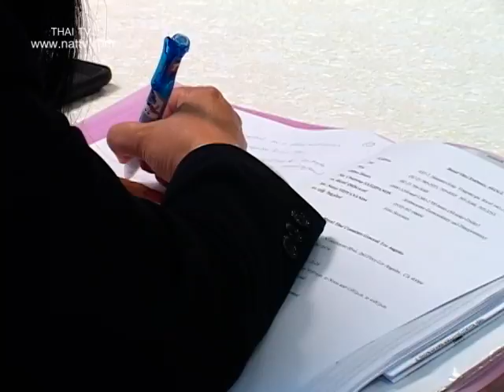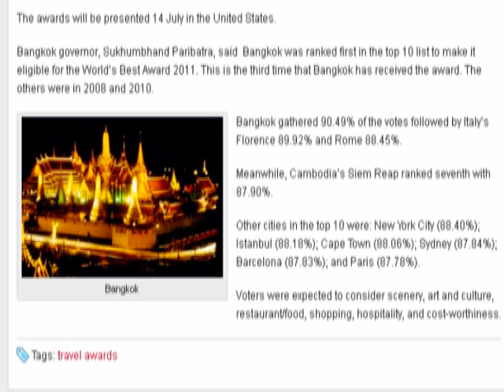Bangkok named World's Best City 2011 by leading travel magazine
Bangkok has been named the World's Best City 2011 by the globally renowned travel magazine Travel & Leisure while the awarding ceremony will take place on 14 July in the US.

    Based on Travel & Leisure's annual survey conducted on its readers' opinions regarding the best travel destinations in the world, Bangkok Governor MR Sukhumbhand Paribatra announced that the Thai capital of Bangkok was ranked first on the list and was granted the World's Best Award 2011. This year is the third time for Bangkok to receive the award after 2008 and 2010.

    The Thai capital garnered a vote of 90.99 percent, followed by Italy's Florence and Rome with 89.92 percent and 88.45 percent, respectively. Others making the top ten are New York, Istanbul, Cape Town, Siem Reap, Sydney, Barcelona and Paris.

    Factors taken into account by respondents in the survey include location, scenery, art and culture, food, shopping, hospitality and cost-worthiness.

    MR Sukhumbhand is scheduled to travel to Los Angeles, USA, to receive the World's Best Award 2011 on behalf of Bangkok on 14 July.